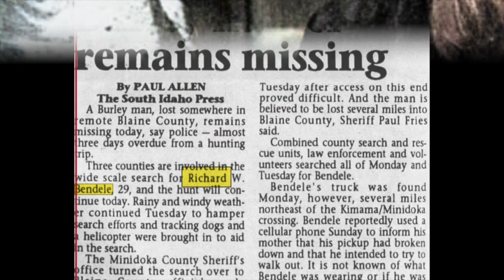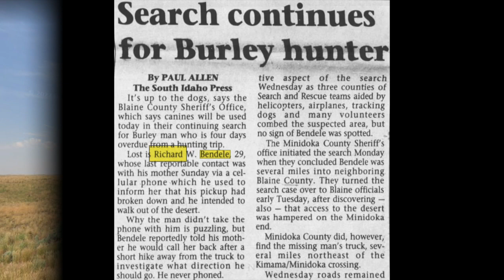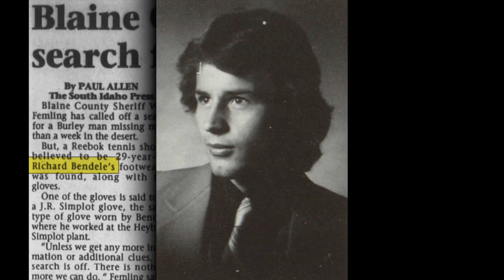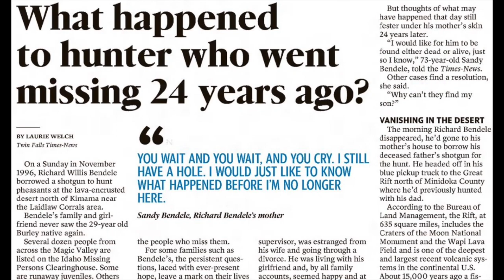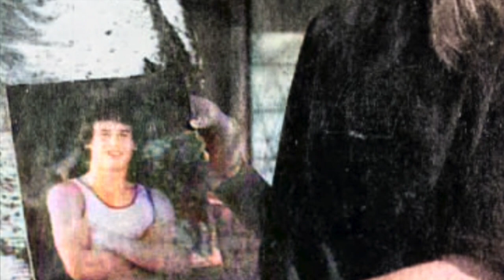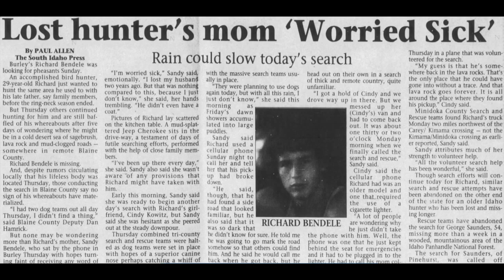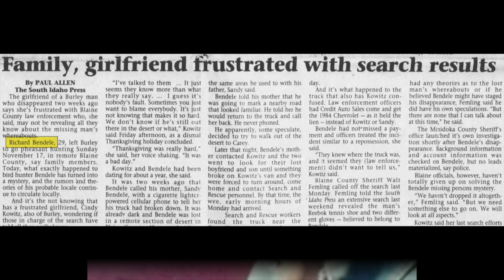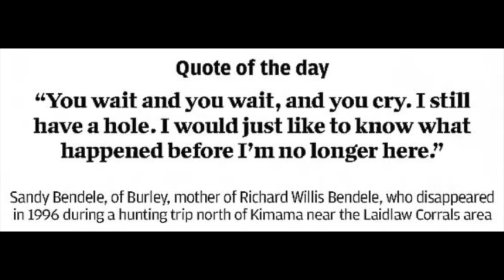206 - The Vanishing of Richard Bendele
On a cold, November afternoon in 1996, twenty-nine year old Richard Bendele left his mother's home to do a little hunting where his recently deceased father used to take him.  Hours later, Richard called his mother in a panic.  He couldn't get his truck started and due to the darkness, he couldn't give specific directions to where he was.  Planning to mark the road, to make finding him easier, Richard said he would call back, but he never did.

The next morning, investigators discovered his truck abandoned miles north of where they'd thought he had been.  The scene itself was bizarre; a window was smashed out, the battery was broken and tilted upside down and Richard had left everything behind:  his phone, his gun and his coat.

As massive searches were launched over the course of the next week, the discovery of several items belonging to Richard began making investigators wonder if, perhaps, Richard wasn't lost at all but actually the victim of a sinister trap.

0:00 Intro
1:36 Show Notes
2:30 Case Evidence
44:19 Theories
1:01:49 Submit Tips
1:02:52 Closing